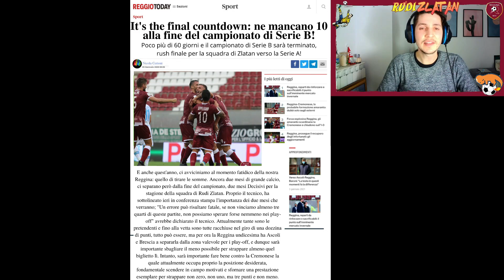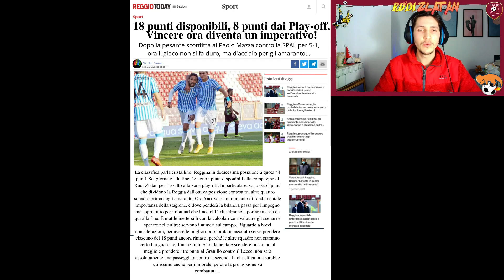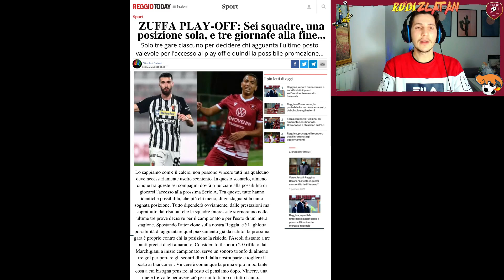"FINALE DI STAGIONE : PLAYOFF!?" FIFA 21 Carriera Reggina ep.3